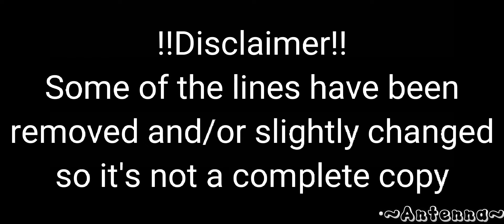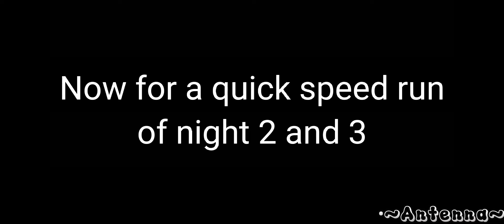Michael and Ennard go to the past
Time: 2 Days and 6 hours
screenshots: 484